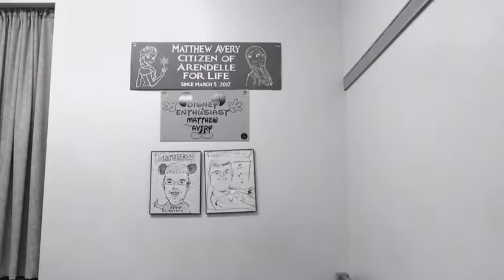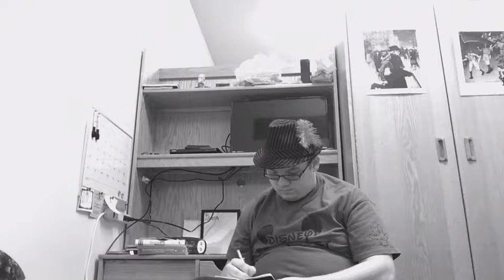Matthew Avery: Disney Detective Episode 1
I shall now share my theories into how and who would take the beloved Cranium Commando known as Buzzy, along with some news that drew an end to my case of the missing Buzzy from Cranium Command.